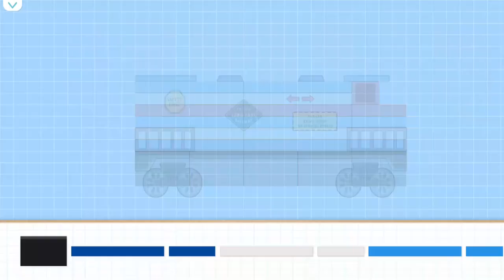Labo Christmas Train #193 Train Game